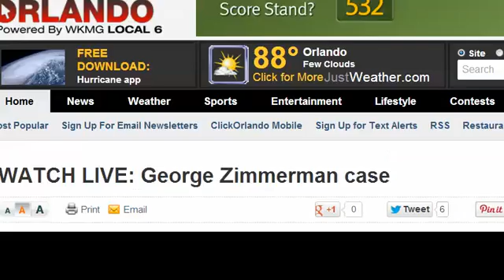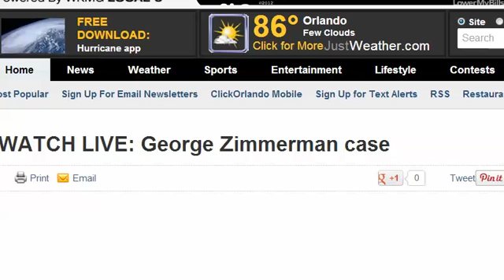George Zimmerman Trial. Day 12. Part 4